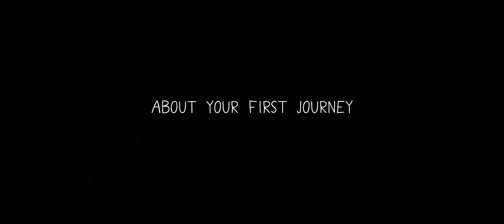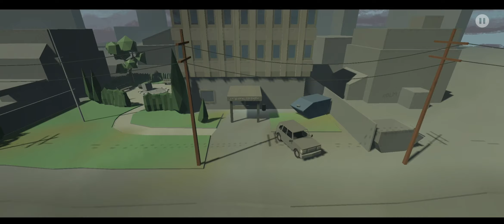EMBRACELET Gameplay Android / IOS First Look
EMBRACELET (Android / iOS) Mobile Gameplay video on Ultra Graphics. First Look.

🚩▪▪▪▪▶Information:◀▪▪▪▪▪▪▪

Published by: machineboy
Size: 450 MB
Offline

Embracelet is a critically acclaimed puzzle adventure game with a touching story. Play as teenager Jesper, who inherits a mysterious bracelet and travels to the small island where his grandfather grew up. Can you unravel the mystery behind the powers of the bracelet? Forge new friendships and have a journey you will never forget!

EXPLORE A BEAUTIFUL, NORTHERN NORWEGIAN ISLAND
SOLVE PUZZLES USING THE MAGICAL BRACELET
MAKE FRIENDS AND CHOICES THAT CAN AFFECT THE OUTCOME OF THE STORY

With its gentle difficulty level, intriguing story and beautiful soundtrack, Embracelet is a game for anyone who enjoys unique, heartwarming video games.

Embracelet is made by Mattis Folkestad, one man team behind the award-winning adventure game Milkmaid of the Milky Way.

Playtime: 3-6 hours with different endings.